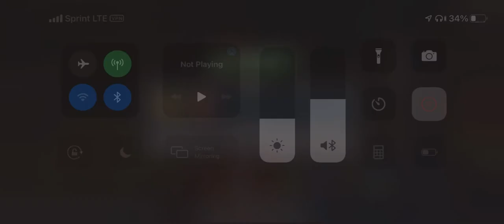R3 6* Guillotine Gameplay! Really Underrated!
Posted this to prove I took her up before she got buffed.